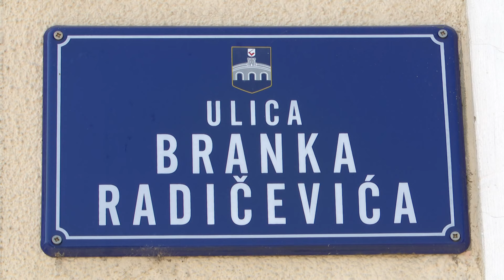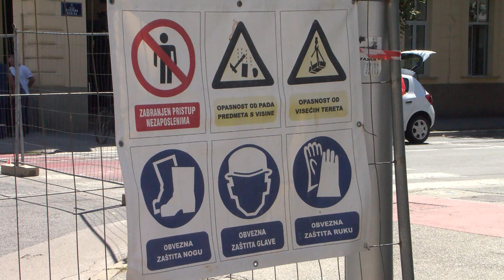Vodovod radovi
Kao sto smo svjedoci u zadnje vrijeme,  Vodovod diljem Osijeka provodi razne investicijske radove na obnovi ili rekonstrukcije svojih instalacija. Već neko vrijeme većina se radova odvija u okviru Projekta Osijek 4, u Gundulićevoj, Refali i Višnjevcu, no radilištima se  pridružuje sada  još jedno zasebno. Za vozače i sve koji će se kretati u blizini bolnice, odnosno  dakle  Donjim gradom,  strpljenja će trebati na potezu  Ulice Branka Radičevića. Naime,  za koji dan stiže teška mehanizacija i počinju radovi na zamjeni kanalizacijske mreže, a to znači vožnja okolnim pravcima,  a za stanare test strpljenja, no nakon svega imat će novu mrežu, ali i kolnik, parkirališta, te dakako novi  drvored i to od atraktivne  vrste drveta koje se naziva i stablom budućnosti.